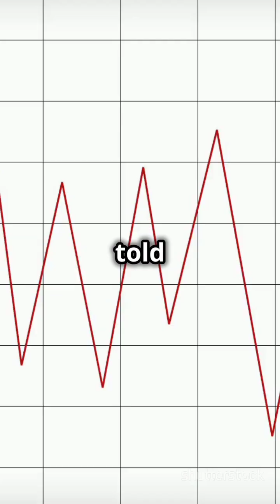The Weird Secrets of Earth’s Gravity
### Earth's Gravity
Earth's gravity is the force that pulls objects toward the center of the planet, keeping everything anchored on its surface. This gravitational pull is a fundamental aspect of Earth's natural processes, influencing the movement of oceans, the behavior of the atmosphere, and the orbits of satellites. At the surface, the gravitational acceleration is approximately 9.8 m/s². It ensures that objects fall when dropped and that celestial bodies like the Moon maintain their orbit around Earth. Earth's gravity is determined by its mass and radius, making it a critical factor in shaping life and ecosystems. Without gravity, life as we know it would not exist, as it holds the atmosphere in place and allows water to flow.